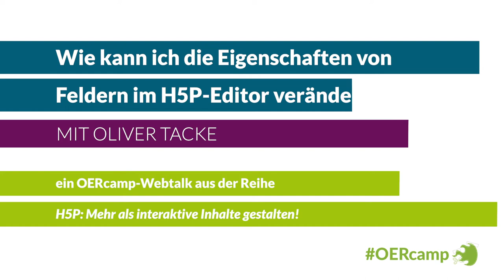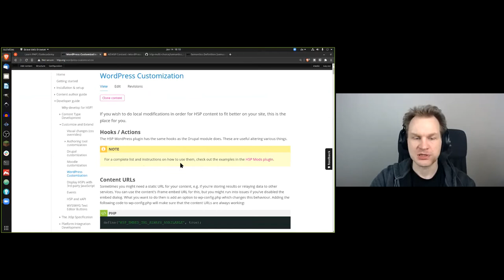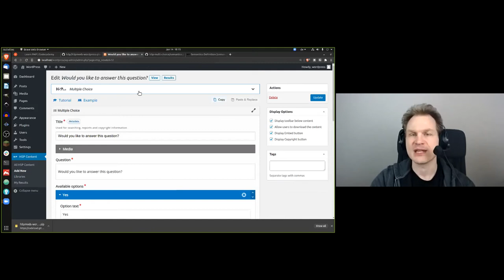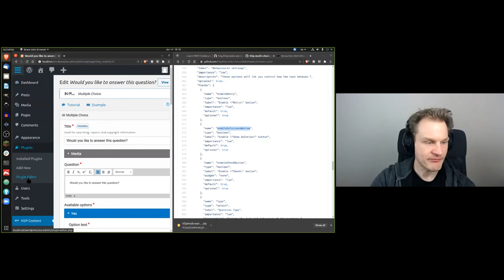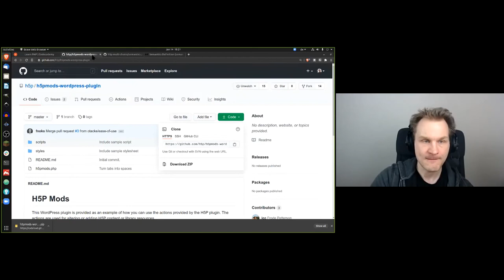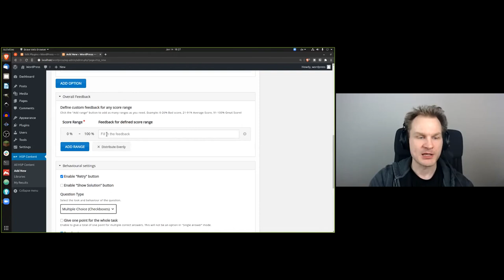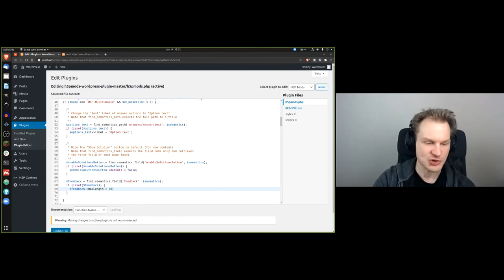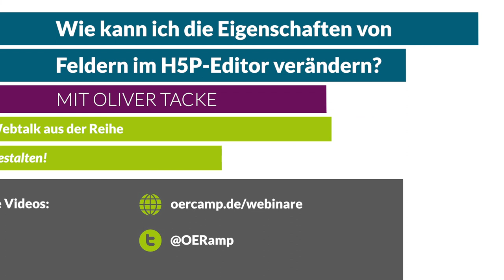Wie kann ich die Eigenschaften von Feldern im H5P-Editor verändern? | OERcamp-Webtalk mit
Wie kann ich die Eigenschaften von Feldern im H5P-Editor verändern?

Ein Video von Oliver Tacke für die OERcamp-Webtalks im Frühjahr 2021. Zusätzliche Materialien, das Video zum Download und Lizenzhinweise

Das Video ist Teil der Reihe „H5P: Mehr als interaktive Inhalte erstellen!“. Alle Folgen